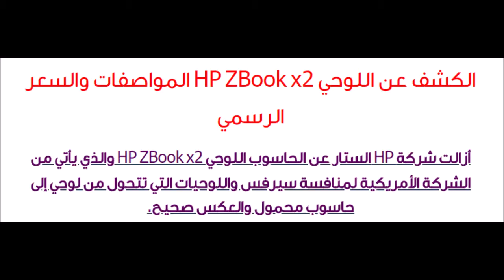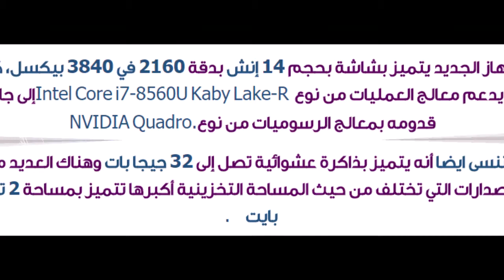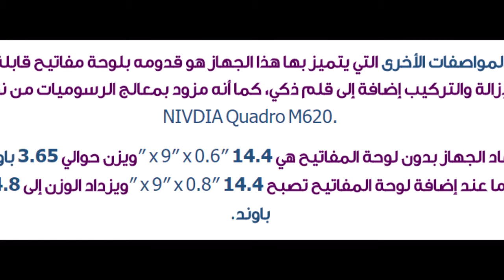الكشف عن اللوحي HP ZBook x2 المواصفات والسعر الرسمي